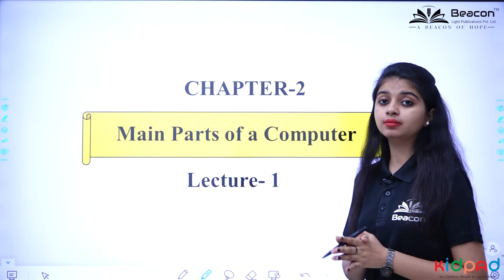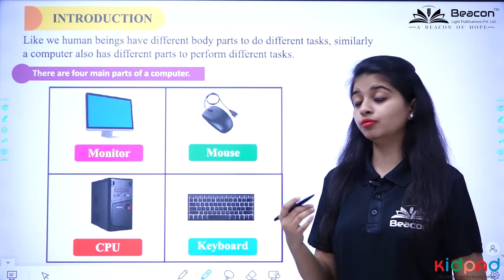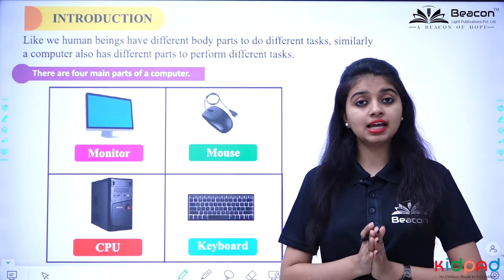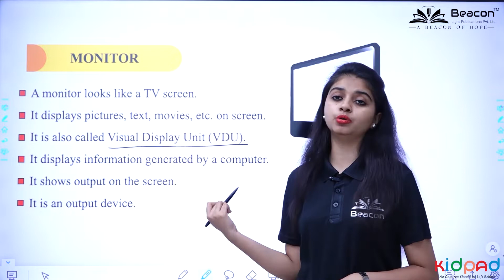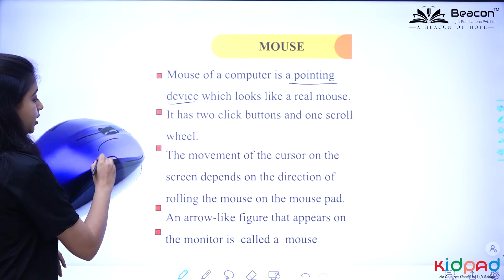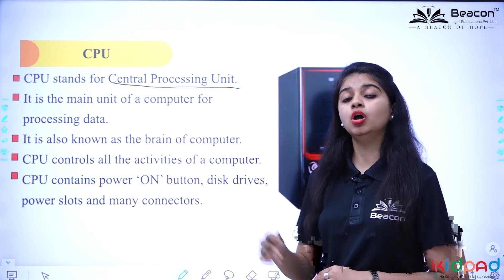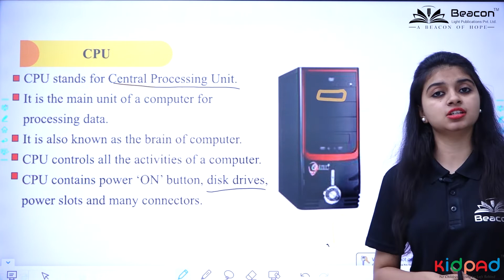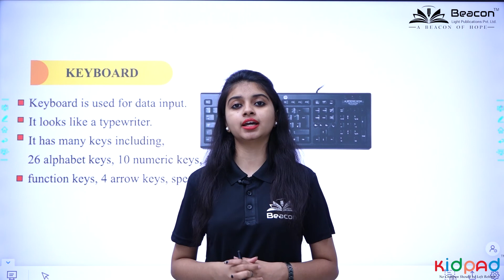Main Parts of a Computer | Class1 | CH2 | L1 | Kidpad Learning App Powered by BeaconLight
Kidpad Learning App Powered by Beacon Light publications where we provide Books and Learning App. This Is Unique App that has an Animated and interactive infographic Lesson. All content is according to our Book and we also provide Real-time exercises and unlimited Exercises for practice. Worksheets are also available for more practice and writing practice. We also have a Drawing Pad for kids where kids can try freehand drawing or writing practice colouring and trace of the alphabet, Numbers, and Hindi varnmala. We also provide educational games and puzzles for the mental growth of Kids This App Is specially made for schools only we also provide an admin Panel to schools to control the syllabus of their students and they can add new lessons according to their needs.
𝗗𝗼𝘄𝗻𝗹𝗼𝗮𝗱 𝗞𝗶𝗱𝗽𝗮𝗱 𝗟𝗲𝗮𝗿𝗻𝗶𝗻𝗴 𝗔𝗽𝗽 If you want to enhance your overall learning experience, then also visit our other product’s links mentioned below:- ⇒ Foundation Series (Nursery to KG Senior)
Our Mission is to provide an innovative solution to the learners and tutors to ensure high-quality learning and teaching experience. We focus on updating the school into an excellent learning centre, by providing kids with a complete learning app that helps them to learn digitally with fun. It also helps the teacher to deliver the concepts and to engage the kids with studies in a smarter way. Upgrade your school with Kidpad Learning App, and get benefitted in the following ways: - 1. Get unlimited access to all features and study with your favourite teachers. 2. Get an interactive Learning with Fun experience with our interactive app. 3. Get full access to conceptually structured courses. 4. 5. Study from home at your convenience and pace and participate in the quizzes and daily assessments. 6. Unlimited access to Free Stuff - Study material. Kidpad Learning is a free YouTube channel where your student/ kid can learn and enjoy the animated style of explaining the concepts. To help pre-primary schools in updating their students, this app Is a complete learning solution for the little champs. This application act as a catalyst in enhancing their mental growth at the very important learning stage. With proper guidance and strategies, your Students also can become more confident and smarter too.